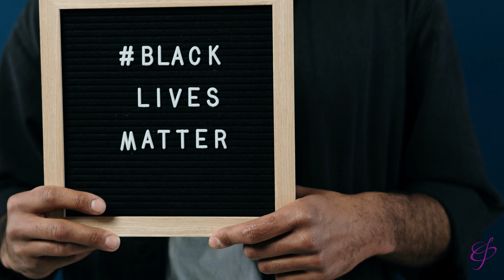Bringing People Together in a Spirit of Love and Acceptance - Andrea Putting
This has been a tough time for all of us. However for some this is their everyday live. How can we heal the division in society that keep some people from fully reaching their potential?
It is time for Chocolate and Coffee.